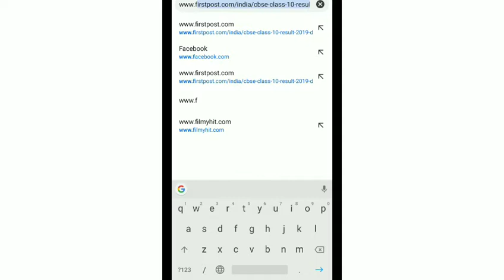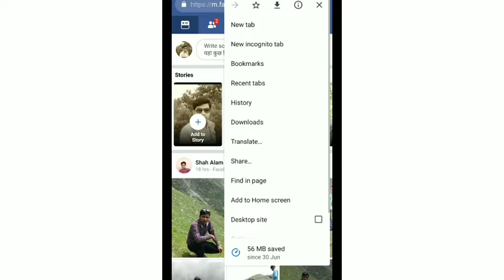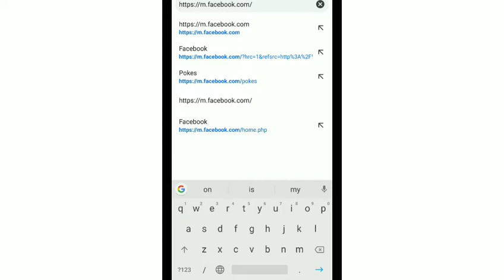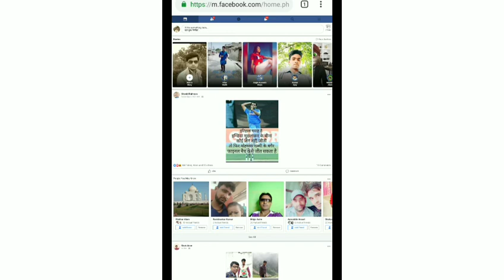FACEBOOK POKE KYA HAI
Green screen